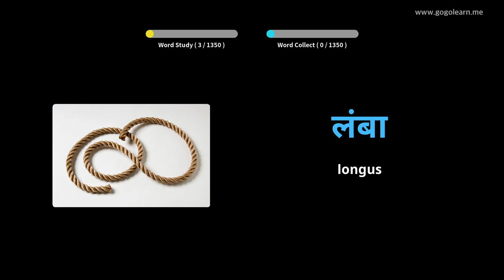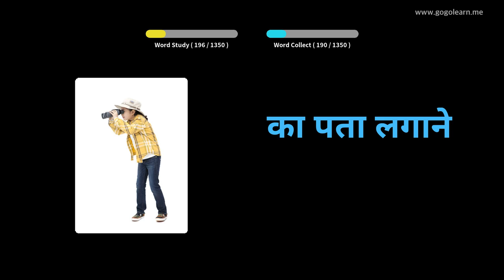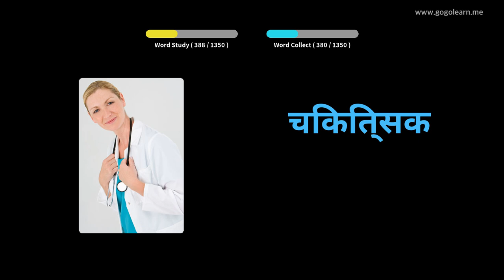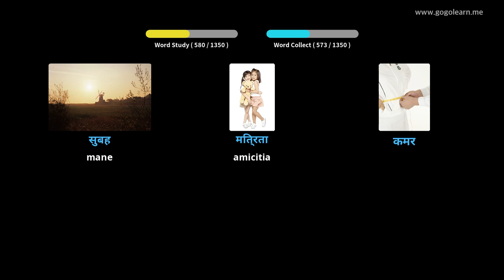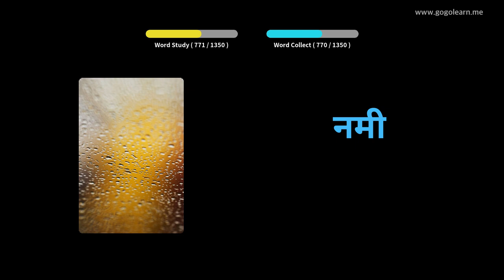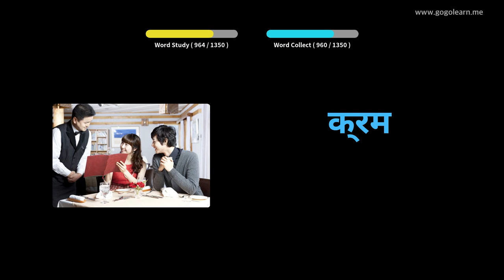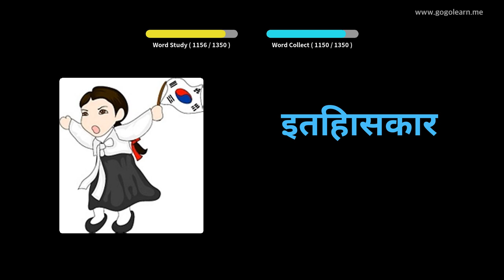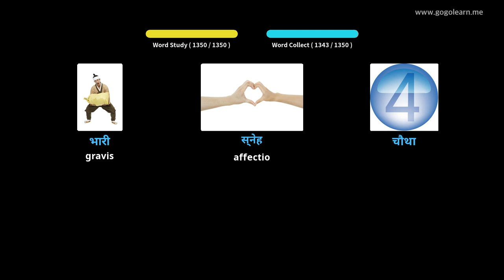Classical Latin Vulgate | Golearn